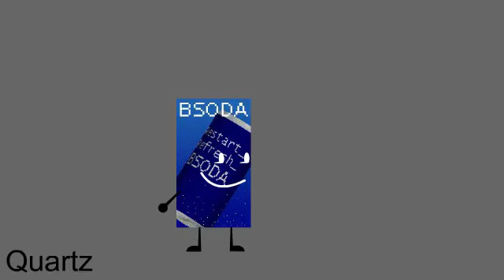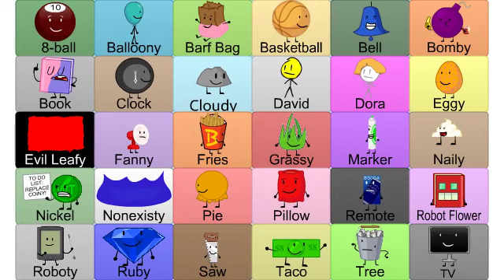BFDI auditions Again XD